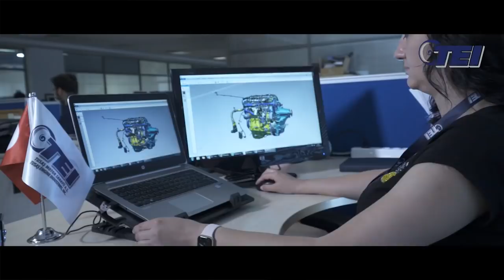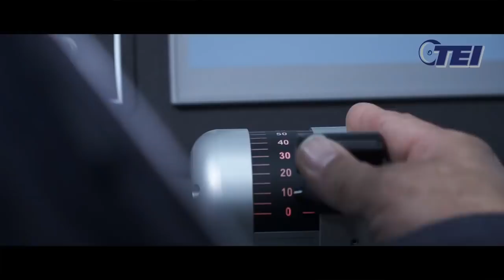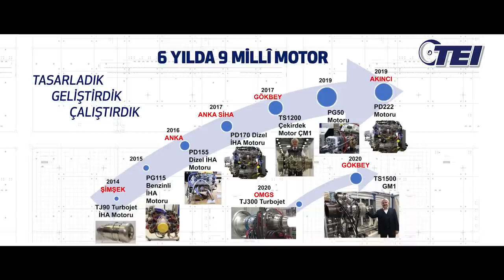TEI'nin özgün ve uluslararası motor çalışmaları hız kesmeden devam ediyor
TEI, 35 yıllık teknik birikimi, sahip olduğu altyapı ve kalifiye iş gücüyle hem ulusal hem de uluslararası projelerde hedeflerine emin adımlarla ilerliyor